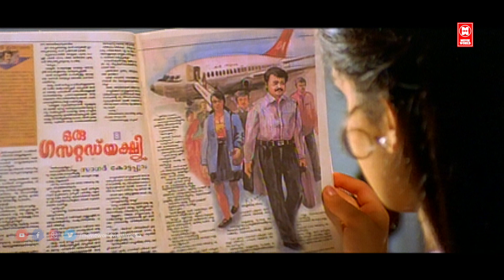നിന്റെ കല്യാണക്കാര്യം എനിക്ക് വിട്ട് തന്നേക്ക് | MohanlaL | Sreenivasan | Nandini | Innocent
Ayal Kadhayezhuthukayanu
Story by                         Siddique
Produced by             P. A. Latheef, Vindhyan
Starring                       Mohanlal, Sreenivasan, Nandini, Innocent, Siddique
Production
company                 Kalinga Vision

|| ANTI-PIRACY WARNING ||

*COPYRIGHT PROTECTED*